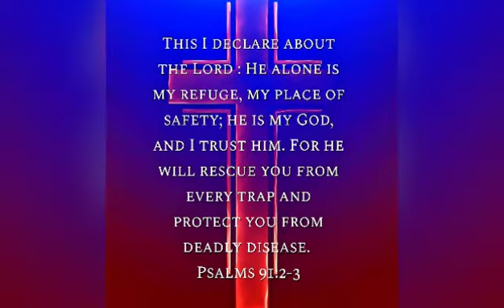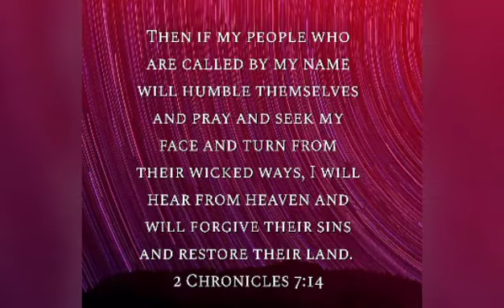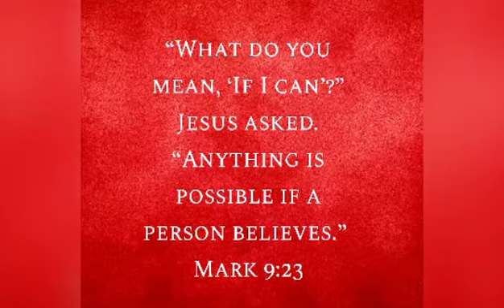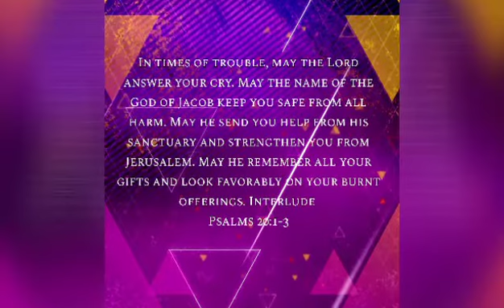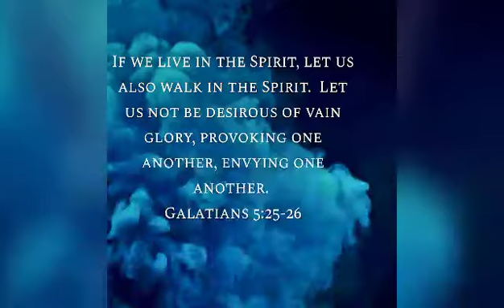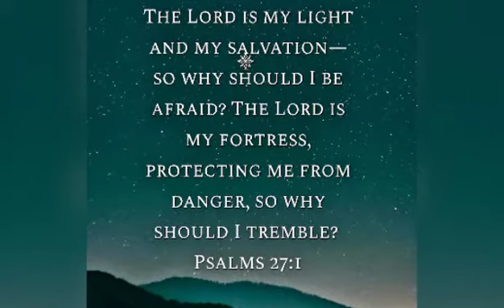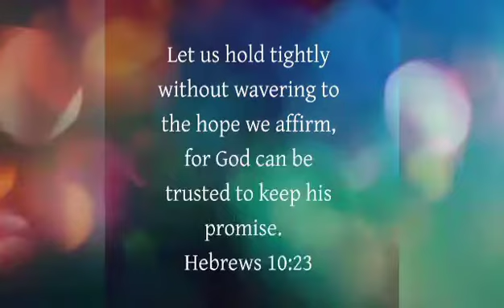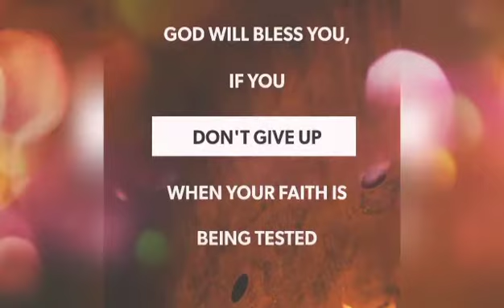Daily Prayer for You. 20 Jan 21